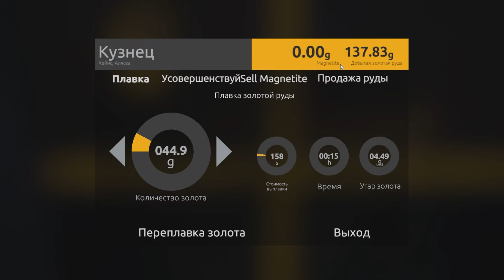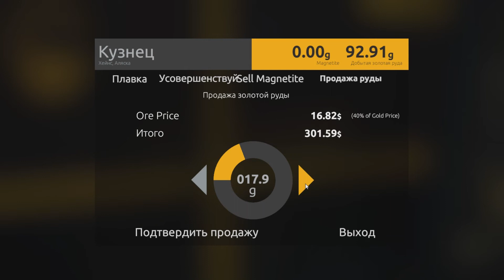Играем на Хардкоре Gold Rush The Game. Серия 5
GoldRushTheGame Купил Промывочный столик. Выгодно ли добывать? Проверяем.

▶Ведь +1 Вам все равно, а мне приятно!

 или мой купон MAESTRO. Всем зарегистрировавшимся по моей ссылке\купону отвечу на все вопросы по системе.